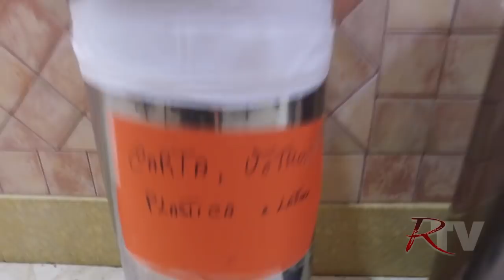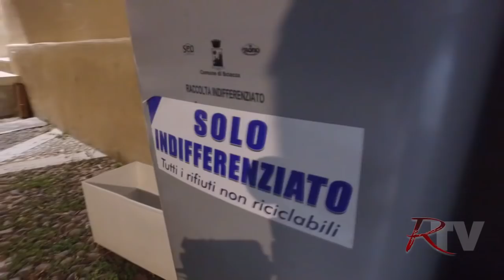Servizio interviste differenziata